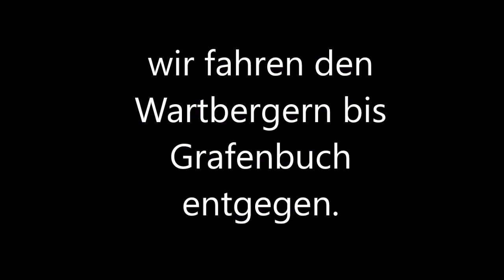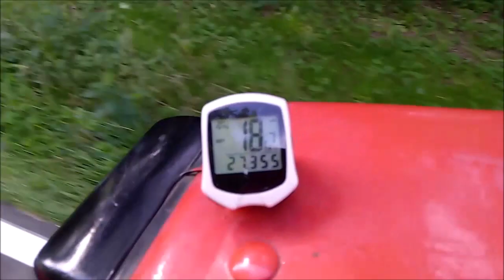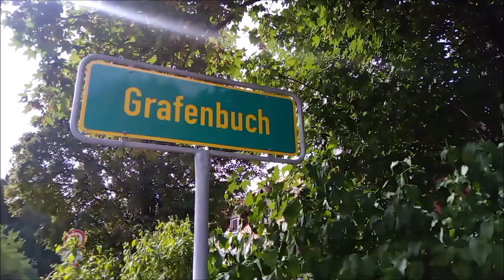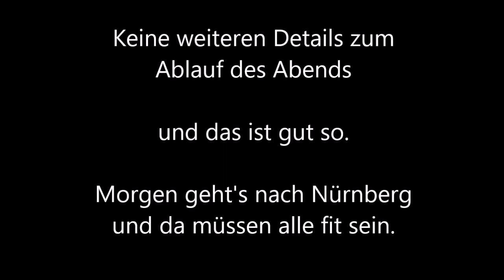230824 OES bei BFM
Aus der Partnergemeinde Wartberg in Österreich kommen die Bulldogfreunde zum Gegenbesuch zu den Bulldogfreunden Moritzberg in die Gemeinde Leinburg im Nürnberger Land. Sie fahren die ca. 360km in nur 2 Tagen, d.h. nur eine Übernachtung unterwegs, alle Achtung.
Eine Delegation mit 8 Traktoren kommt ihnen ein Stück weit entgegen und geleitet sie nach Diepersdorf zum Landgasthof Löhner, wo sie für 5 Tage einquartiert sind und wo gleich am ersten Abend eine gemütliches Beisammensein zum näheren Kennenlernen stattfindet.